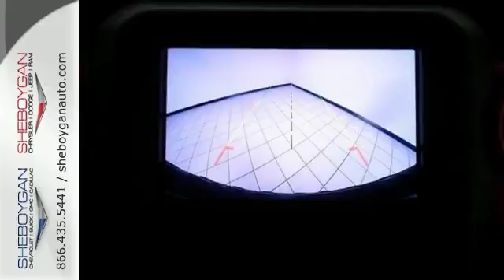New 2018 Jeep Wrangler Unlimited Oshkosh WI Sheboygan, WI B9084 - SOLD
Year: 2018
Make: Jeep
Model: Wrangler Unlimited
Trim: Rubicon
Engine: 6 Cyl. 3.6 L
Transmission: Automatic
Color: Billet Silver Metallic Clearcoat
Interior: Black
Stock #: B9084
VIN: 1C4HJXFG2JW106767
Barrels of fun!!! You've been looking for that one-time deal, and I think I've hit the nail on the head with this versatile 2018 Jeep Wrangler Unlimited Rubicon* Standard features include: Bluetooth, Remote power door locks, Power windows with 2 one-touch, Convertible roof - Manual, 4-wheel ABS brakes, Air conditioning with climate control, Cruise control, Audio controls on steering wheel, Traction control - ABS and driveline, Tilt and telescopic steering wheel, Power heated mirrors, Passenger Airbag, 285 hp horsepower, 3.6 liter V6 DOHC engine, 4 Doors, Four-wheel drive, Front fog/driving lights, Compass, External temperature display, Tachometer, Interior air filtration, AC power outlet - 1, Power steering, Clock - In-radio display, Trip computer, Video Monitor Location - Front, Skid plates - 5, Convertible occupant rollover protection, Tow Hooks - 1, Engine hour meter, Intermittent window wipers, Privacy/tinted glass, Split-bench rear seats, Front seat type - Bucket, Daytime running lights, Dusk sensing headlights, Stability control - Stability control with anti-roll, 4WD Type - Part-time, Limited slip differential - Electro-mechanical, Tire pressure monitoring system, Transmission hill holder, Center Console - Full with locking storage... Are you looking for a Dealership you can trust and actually enjoy your car buying experience look no further. Our Mission Statement is to treat our customer s with enthusiasm in providing automotive products and services that exceed your expectations. Now many dealers may say things like this, however, at Sheboygan Chevrolet Chrysler, we walk it, with pride! Our Sales personnel are non-commissioned, which means we pay their wages, not you! Having trouble finding that perfect vehicle please allow Sharon, Alia, and Crissy in our Internet Department help find it for you!

Address:
3400 South Business Drive